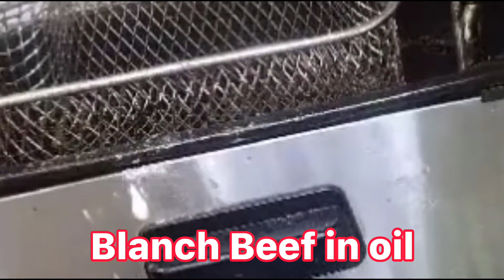Sizzling Beef With Black Bean Sauce / Bò Xào Tương Đen